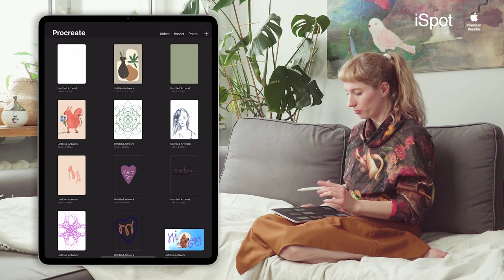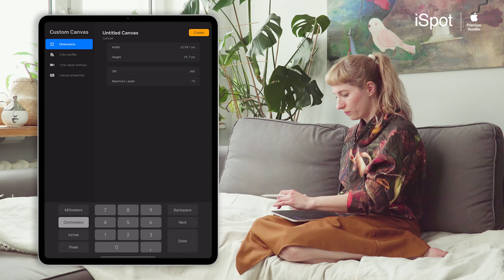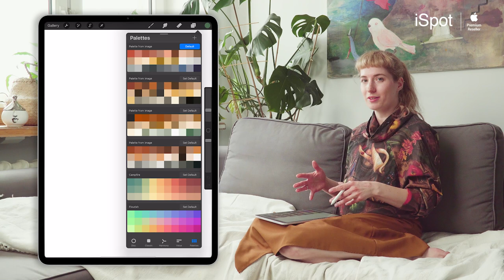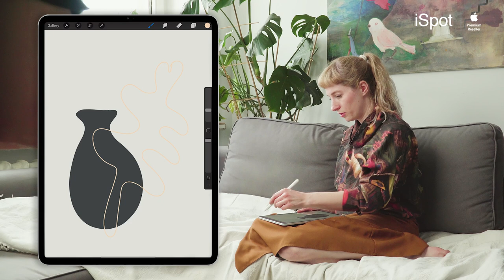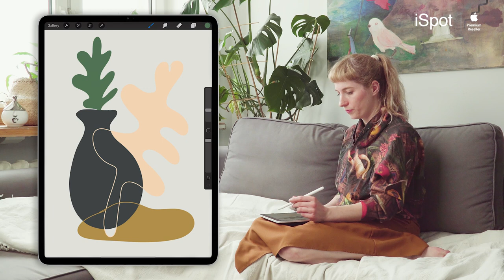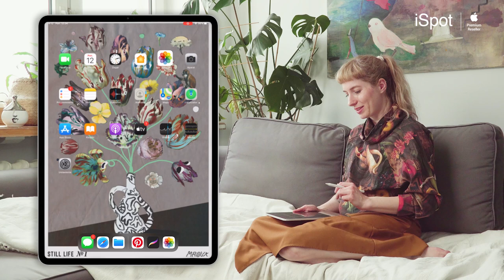Stay Creative - warsztaty rysowania na tablecie z Rysowniczką MROUX (część 3)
Jak narysować martwą naturę!

Kup iPad w wyjątkowej ofercie w iSpot! Dowiedz się więcej